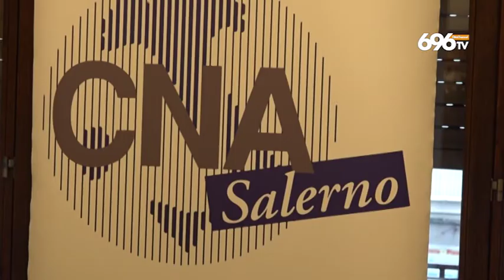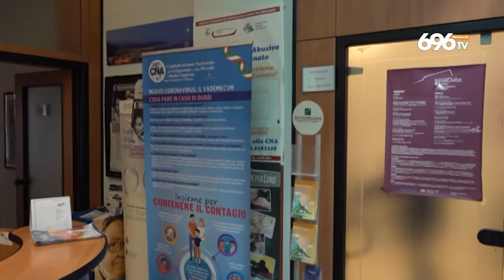Salerno, il caro energia mette in crisi gli artigiani